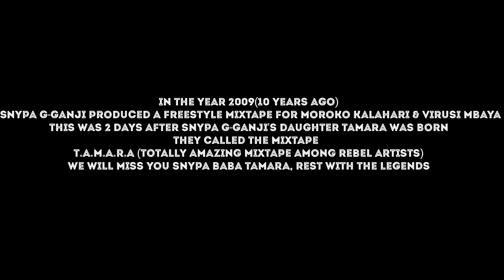MOROKO & VIRUSI MBAYA - BABA TAMARA FREESTYLE (SNYPA G-GANJI TRIBUTE)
IN THE YEAR 2009(10 YEARS AGO) SNYPA G-GANJI PRODUCED A FREESTYLE MIXTAPE FOR MOROKO KALAHARI & VIRUSI MBAYA,THIS WAS 2 DAYS AFTER SNYPA G-GANJI'S DAUGHTER TAMARA WAS BORN,THEY CALLED THE MIXTAPE
T.A.M.A.R.A (TOTALLY AMAZING MIXTAPE AMONG REBEL ARTISTS)
WE WILL MISS YOU SNYPA BABA TAMARA, REST WITH THE LEGENDS 😢😢🇰🇪